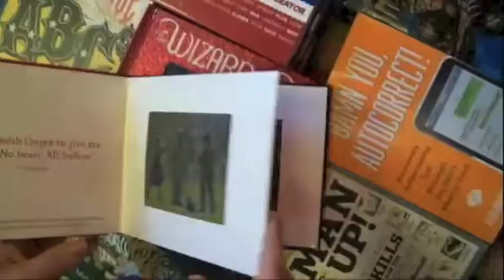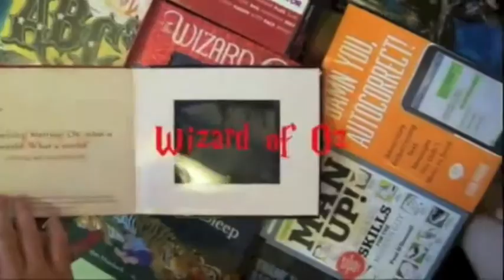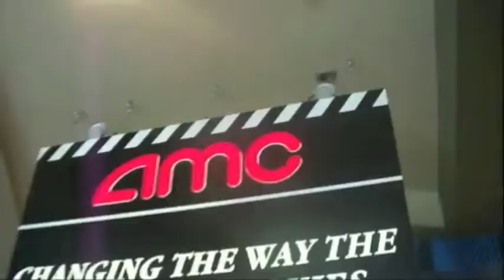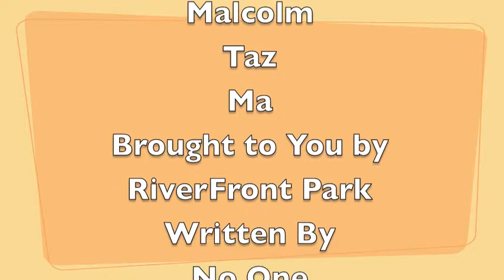Our Trip to Riverfront Park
Just our simple trip to Riverfront Park in Spokane Washington!!!